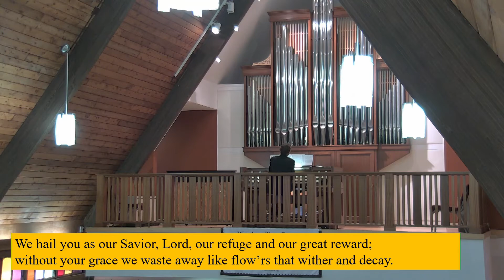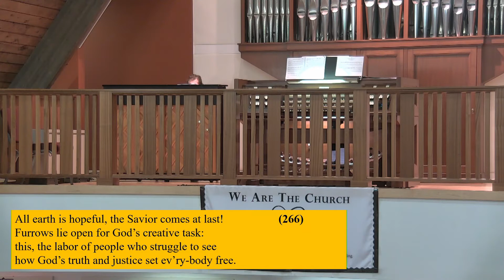Faith Lutheran Second Sunday of Advent 12/6/20 10:00 a.m. service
Second Sunday of Advent 12/6/20 10:00 a.m. online only service from Faith Lutheran, New Providence, NJ. Find out more at FamFaith.org.